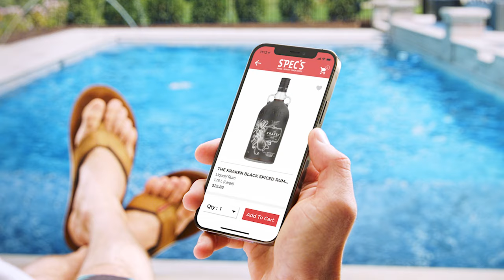Seltzer Season | Fun Starts Here | Order online for Delivery | Happy Hour at Home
Order online or with the Spec’s app and get all your summer seltzers and canned cocktails delivered.